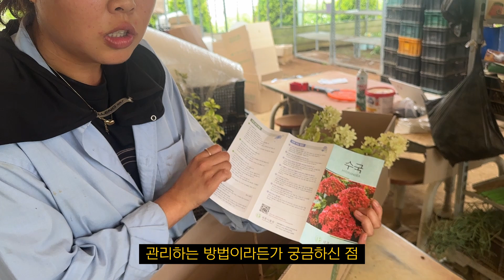나무를 택배로? 택배 시작 후 하루종일 택배로 나무 파는 사장님!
직접 키운 나무와 꽃을 택배로 판매하는 곳이 있다?
부사장님의 나무 택배 포장 소개 영상입니다 :)
인기가 탑급이라고 할 수 있는 수국을 택배 포장으로 판매를 하시는데
그 물량이 어마어마합니다.
한여름 가장 예쁘게 필 시기라 한창 바쁜 하루를 보내고 계시는 직원분들,
그럼에도 친절한 미소로 잘 설명해 주셔서 많이 배웠습니다 :)
감사합니다!

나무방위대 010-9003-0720